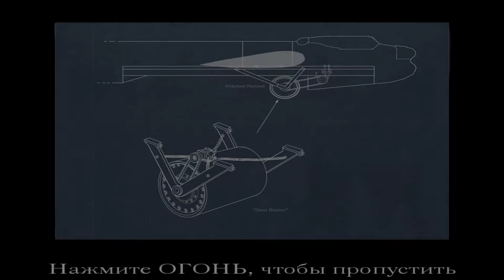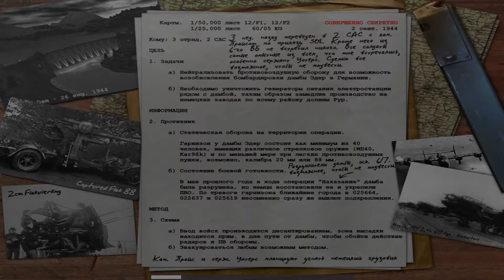Call of Duty #11 - Плотина Эдер